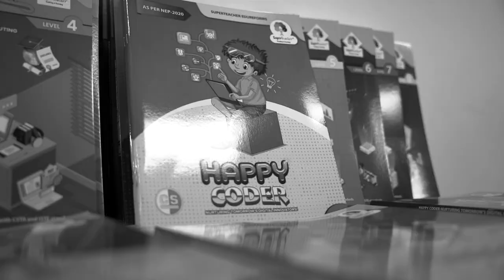CS Gems as held on 23rd August 2024 at T-Hub, Hyderabad (Teaser Shots) by SuperTeacher Edureforms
CS GEMS is a revolutionary Professional Development Program for Computer Science Educators. Developed by SuperTeacher EduReforms in collaboration with various reputed institutions like BITS Pilani, IIT Hyderabad and many more. This program is specifically designed to equip school Computer Science teachers with evolving global CS standards.